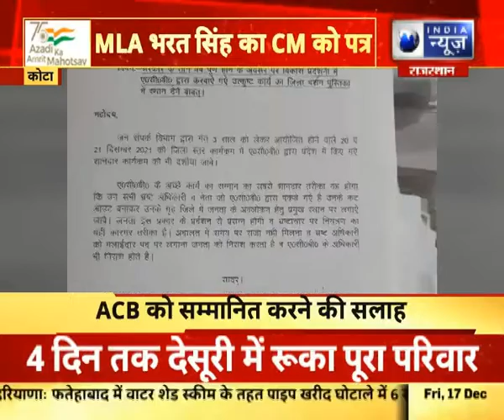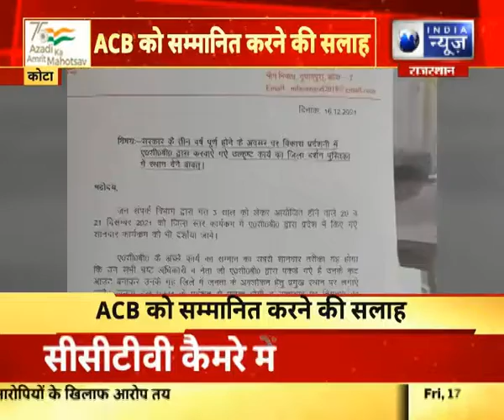Rajasthan : MLA भरत सिंह को CM अशोक गहलोत का पत्र, ACB को सम्मानित करने की सलाह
Rajasthan : MLA भरत सिंह को CM अशोक गहलोत का पत्र, ACB को सम्मानित करने की सलाह | India News Rajasthan